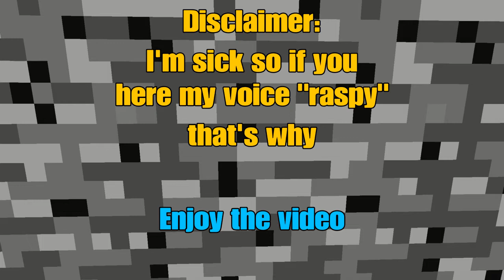Battle mode 10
In this video I play battle mode for the 10th time!!!